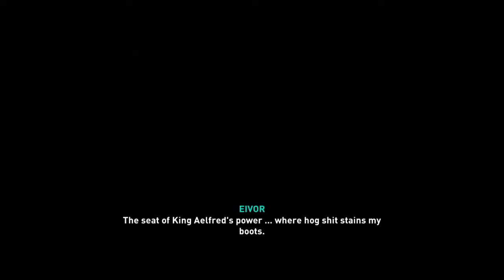Assassin's Creed Valhalla Male Eivor part 52 No Copyright Gameplay NCG FREE TO USE NO COMMENTARY